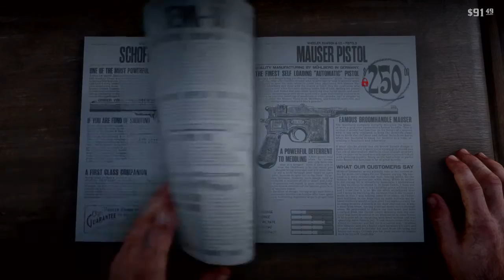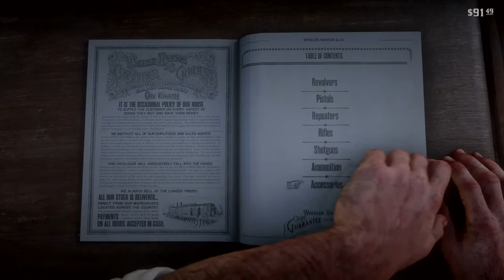Red Dead Redemption 2 Ended Up Purchasing The Varmint Rifle